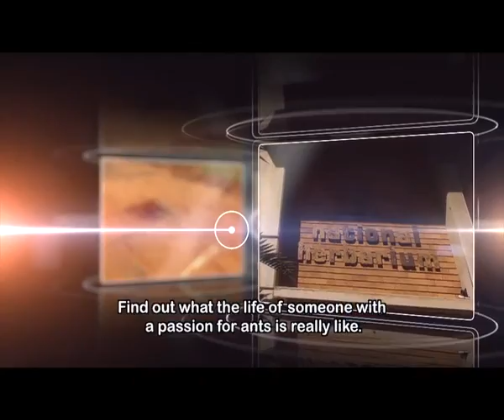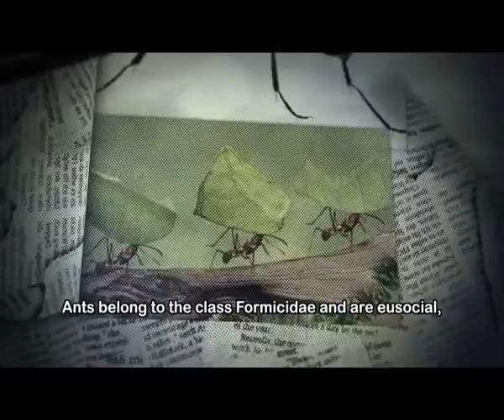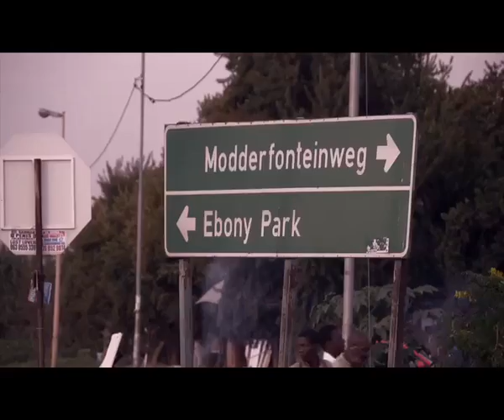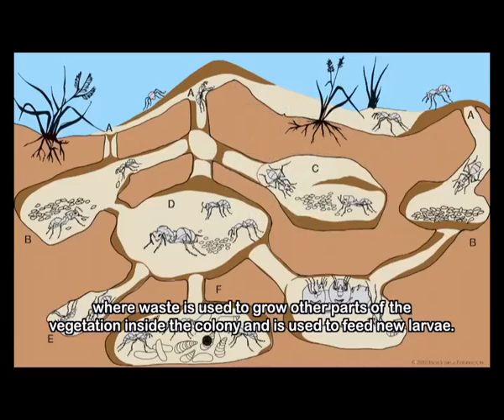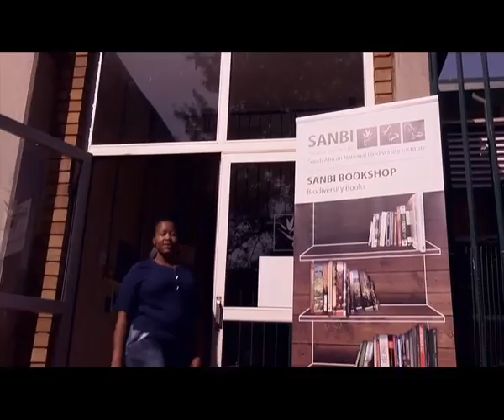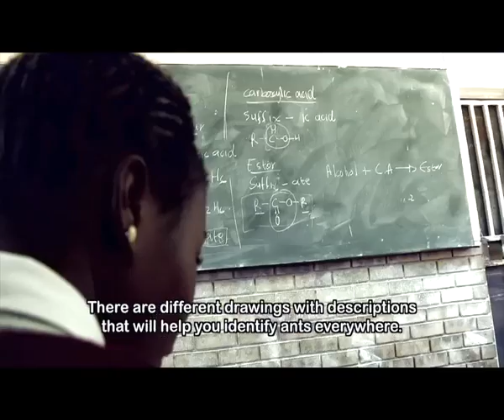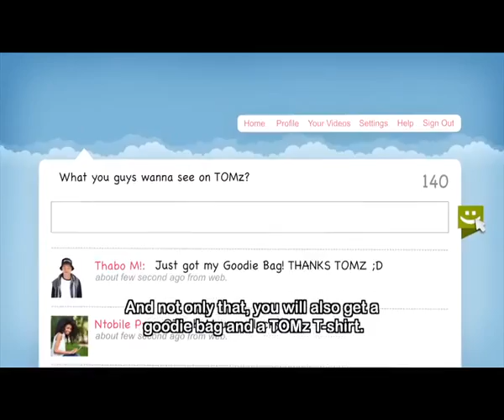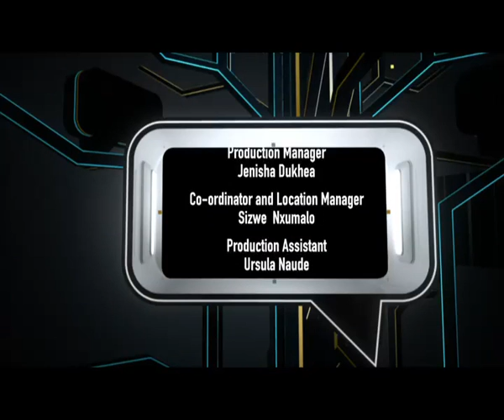TOMz 8 - Episode 15: Ants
The message of this episode speaks to not only the interesting physiology and facts about ants, but also their success as a species that epitomises the concept of Strength in Numbers. The strength of an individual ant is remarkable, but, their true power lies in their ability to work as a unified collective – millions of organisms that function and operate as a single organism.